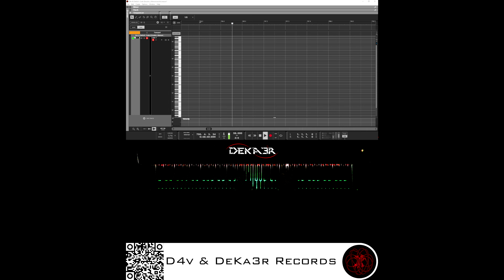🔴 IRL 🎹 CODE • COMPOSITOR DE MÚSICA • PIANO | ESTA ES MI HISTORIA